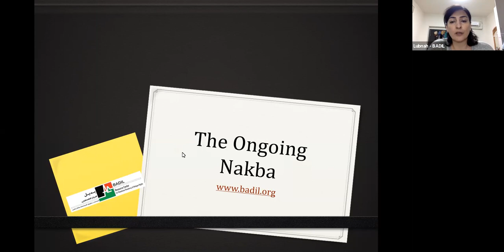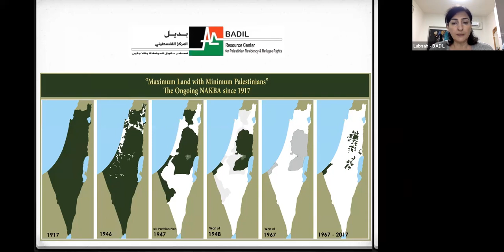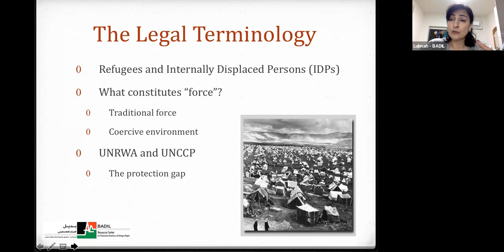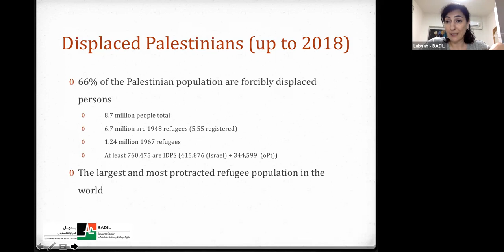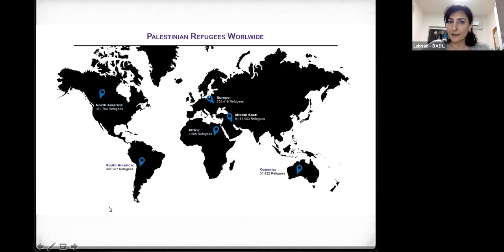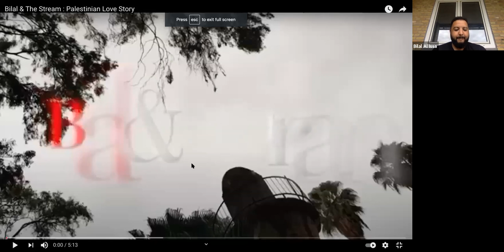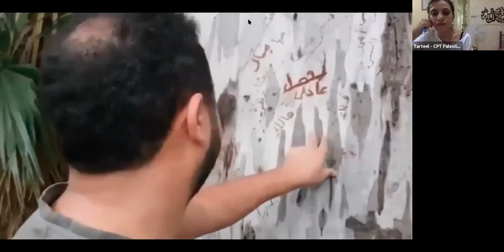The Palestinian Right of Return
The right of return is one of the most controversial issues when talking about a solution for a Palestinian state. According to UN resolution 194, Palestinians have the right to return to their homes from which they were displaced in 1948. However, exercising this right is impossible with the restrictions imposed by the Israeli government preventing more than 5.6 million Palestinian refugees from returning to their original cities. Thousands of Palestinians who call Jerusalem home, today live under the threat of ethnic cleansing through forced displacement, while Jewish people who have no origins in Palestinian cities can live wherever they like.

Panelists

Lubnah Shomali
Advocacy Manager at BADIL Resource Center for Palestinian Residency and Refugee Rights
Lubnah is a Palestinian human rights defender/activist. Mrs. Shomali has a bachelor’s degree in Molecular Biology and a Masters of Business Administration from the University of Michigan. She is responsible for overseeing donor relations, fund development, research, and advocacy.

Bilal Al-Issa
Bilal Al-Issa is Palestinian, born in Lebanon, and raised in Denmark. Bilal works as the Deputy Chair of the Danish House in Palestine and has lived for 5 years in the West Bank working with the development and civil society sector.

Tarteel Junidi and Abdallah H. Maraka
Christian Peacemaker Teams
Moderators of this webinar will be CPT-Palestine team members Tarteel Junidi and Abdallah H. Maraka. Tarteel Junidi has been a member of the CPT – Palestine team since 2019. She has volunteered in many local organizations and aims to empower women and youth in the Palestinian community. Tarteel has a Bachelor’s degree in Sociology from Bethlehem University. Abdallah H. Maraka has been a member of the CPT – Palestine team since 2020. He’s also a licenced tour guide specializing in geo-political and historical tours in the Hebron and Bethlehem area.